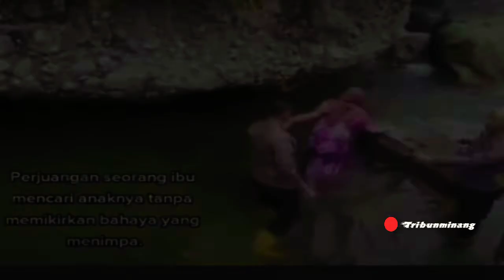Ridwan Kamil Kirim Doa , yang Anaknya Senasib Dengan Eril @Tribun Minang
Ridwan Kamil
Azriel Weizmann
lubuk tongga
Sumbar
Swiss
anak Ridwan Kamil
Padang
Padang hari ini
Bu Asni